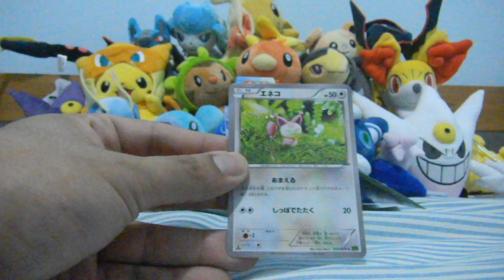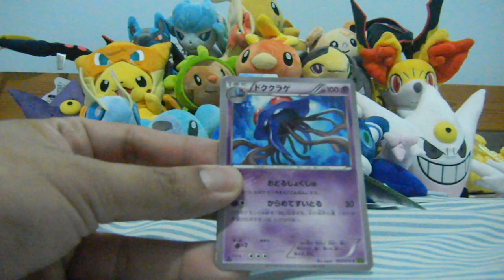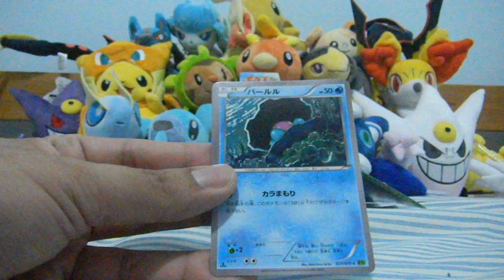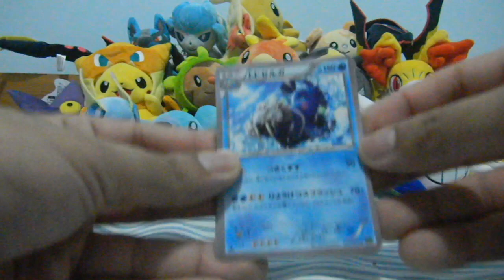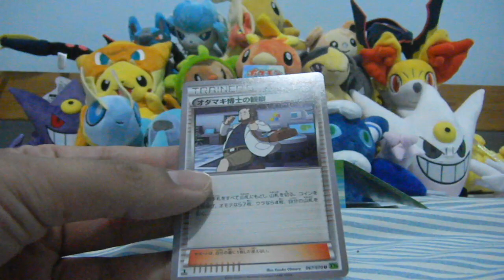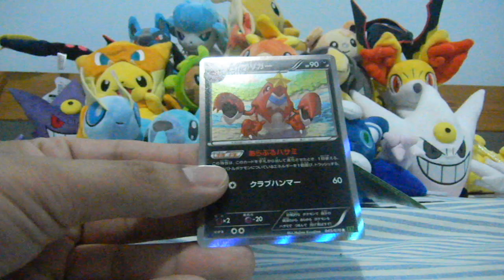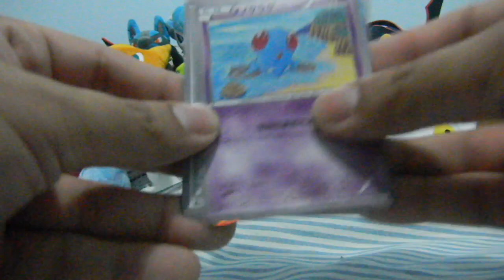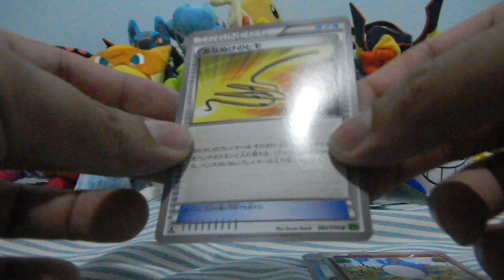Japanese Pokemon Tidal Storm Booster Box ( Box #3 )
Opening A Japanese Pokemon Tidal Storm Booster Box. This is my third box and amazing pulls that I purchased from the Pokemon Center Mega Tokyo. Hope you enjoyed this. Thank you once again.

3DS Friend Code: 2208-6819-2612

Will be updating my website for trade/sell
Plus putting some stuff in my ebay account.